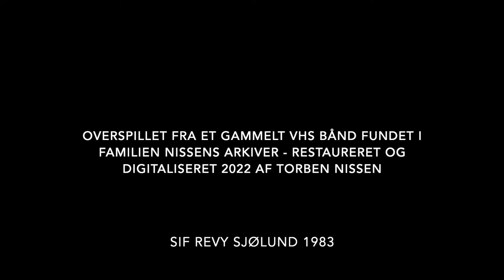SIFrevy1983HymnetilglædenHansogTommy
Sjølund idrætsforenings Revy fra 1983. Her er det Hans Eskelund og Tommy Nissen der har en sketch om samspillet mellem musiklærer og elev. Melodien er Hymne til glæden af Ludwig van Beethoven. Videoen er en digitaliseret kopi fra det originale VHS bånd. Revyen blev opført i Vejstrup Foramlingshus i Sjølund.